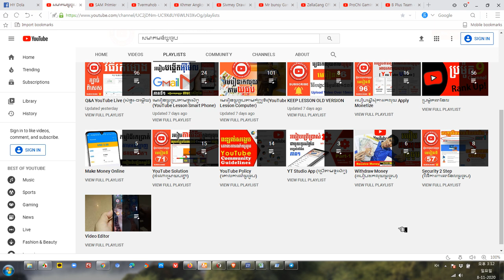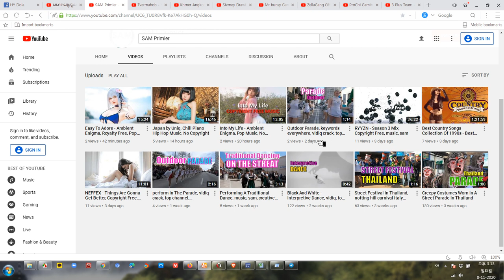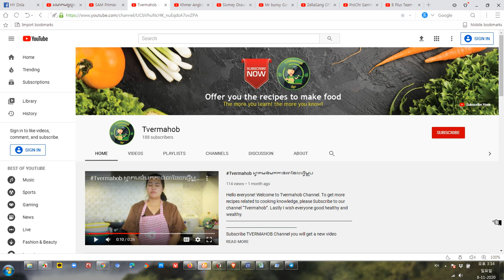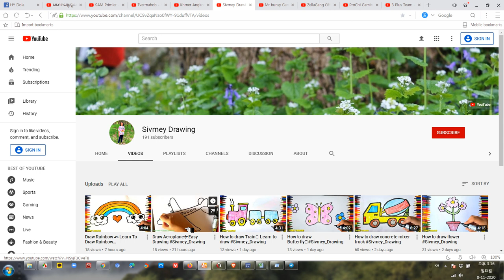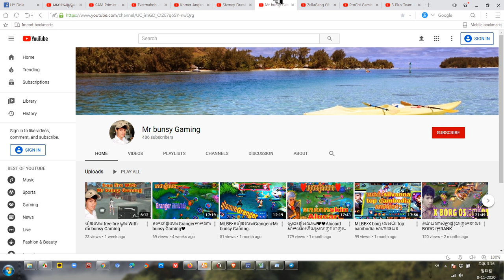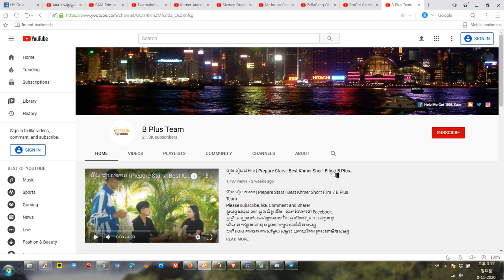ប្រម៉ូត8ឆានែលធ្វើអោយ YouTube Rank Up | Free Subscribe | Free Promote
ឆានែលនេះធ្វើឡើងដើម្បីជួយកូនខ្មែររកចំណូលបន្ថែមលើវិស័យយូធូប !!!
និងជួយពន្យល់ណៃនាំអំពីគោលការណ៍និងវិធីសាស្រ្តដើម្បីជោគជ័យជាមួយយូធូប
ព្យាយាមរៀនទាំងអស់គ្នា!

ប្រើសំរាប់បង្រៀនការរកលុយជាមួយយូធូប (មេរៀនយូធូប)
ប្រើសំរាប់ប្រម៉ូតឆានែល
ប្រើសំរាប់ប្រម៉ូតឆានែល
ប្រើសំរាប់បង្រៀនយូធូបនិងការកំសាន្ត
ប្រើសំរាប់បង្រៀនផ្នែកឌីហ្សាញ

សូមអរគុណ